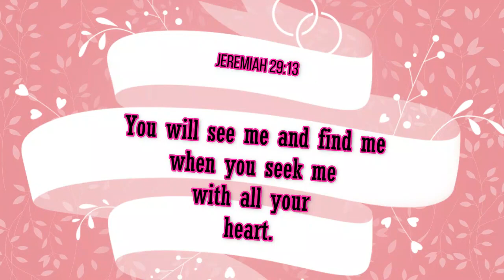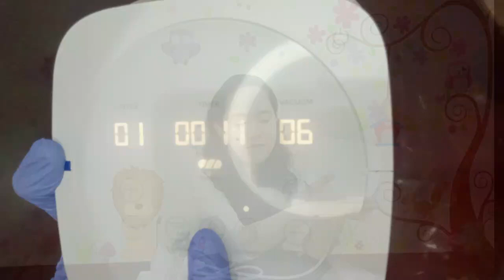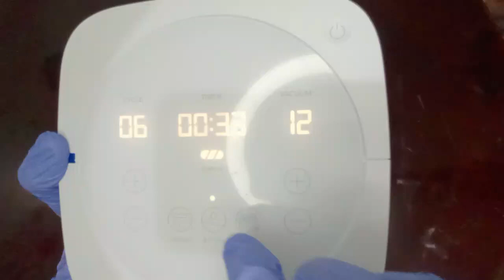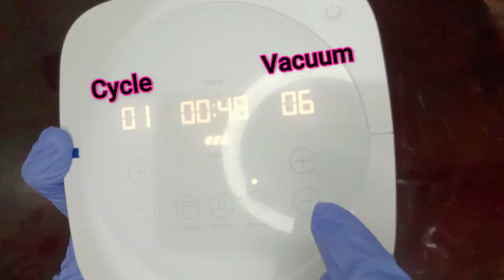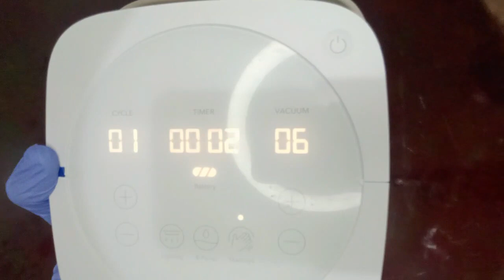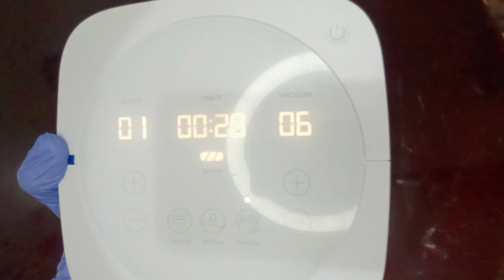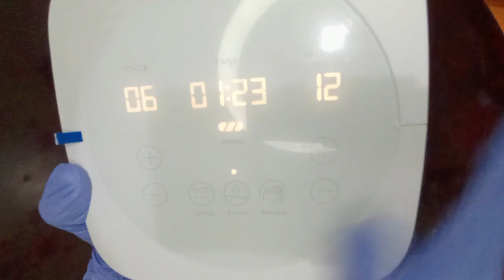Imani i1 plus Hospital Grade Breast Pump | The Minimalist Pump Honest Review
Hi mommies! Are you one of those minimalist moms out there? This pump is for you!

use this code IMANBPFR1 to get a 500 pesos discount!

To try this first, visit
Breast Pumps For Rent Facebook Page and Group

Group
Baby and Moms Club